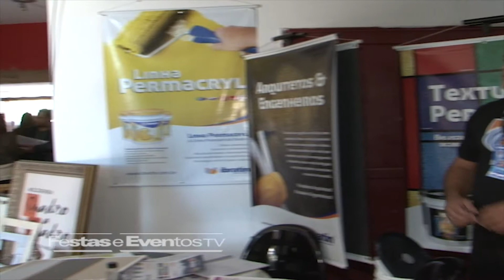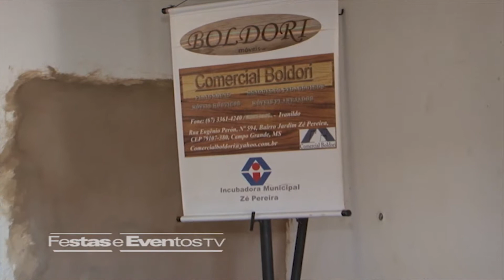2012 2207 Morar mais por Menos @